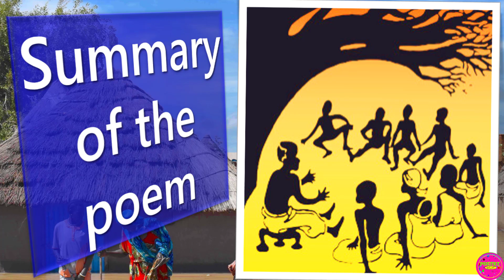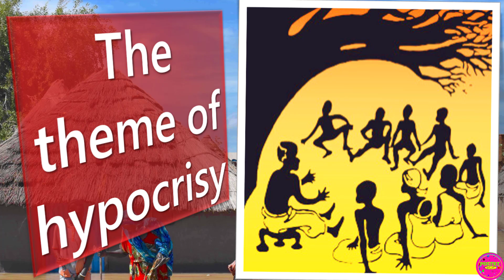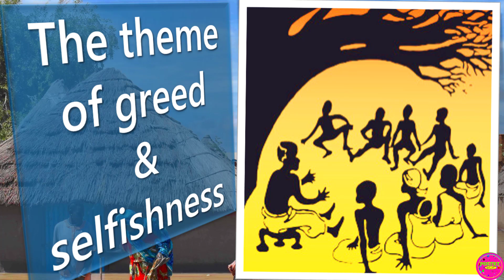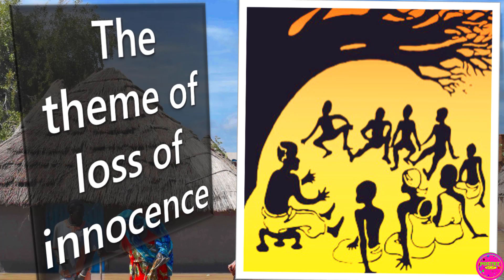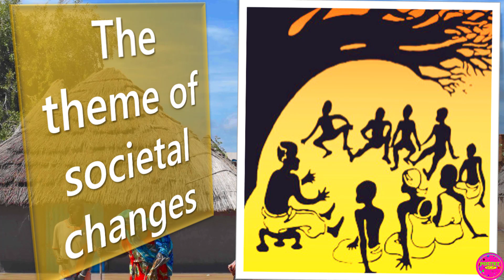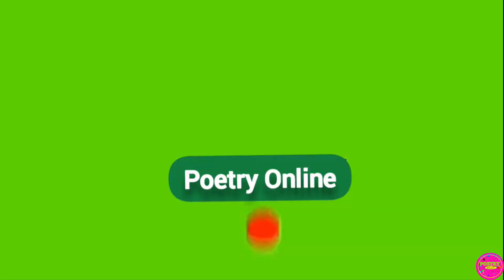once upon a time (major themes) - Gabriel okara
once upon a time by gabriel okara summary